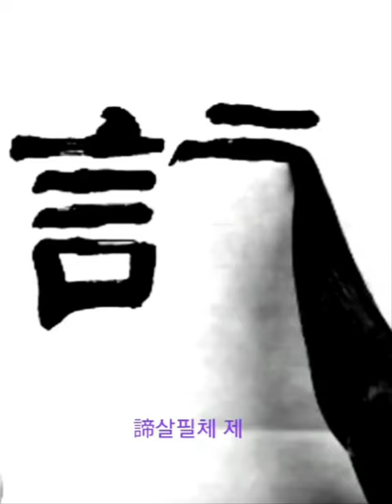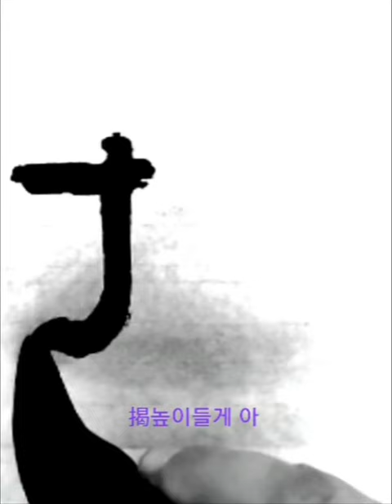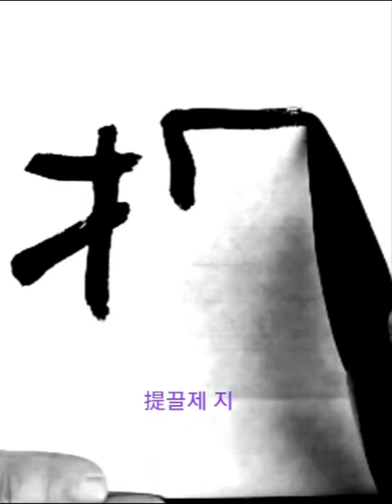諦婆羅僧揭諦菩提 제바라승아제모지 隷書 예서 般若波羅蜜多 반야바라밀다심경